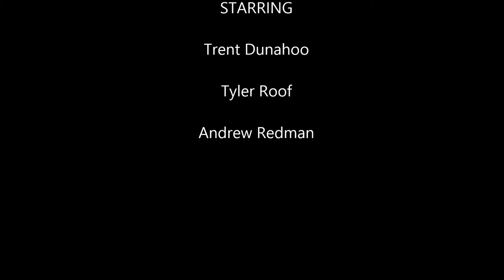Hebron Christian Academy Powerade Commercial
This project definitely deserves a 100% (hint, hint. Ms. Thompson)